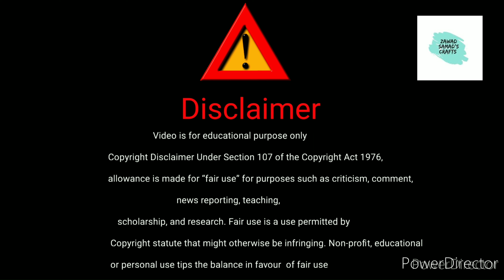2 types of eid gifts ideas | Eid special crafts